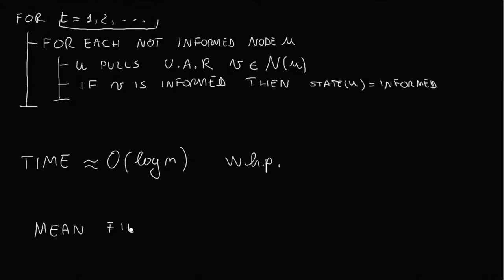Single Source Broadcast on Clique with PULL Protocol - ITA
Analisi mean field del protocollo PULL per il problema del broadcast a singola sorgente.
Conoscenze necessarie per la comprensione:
- Graph Theory
- Probability
- Distributed Algorithms